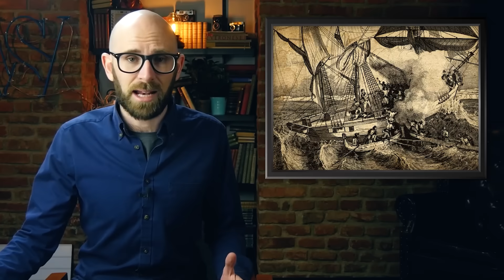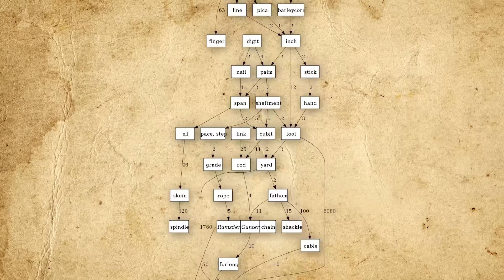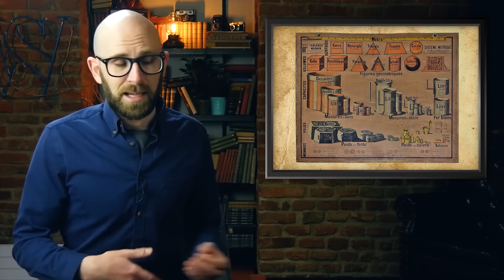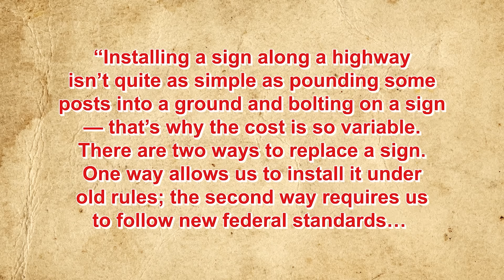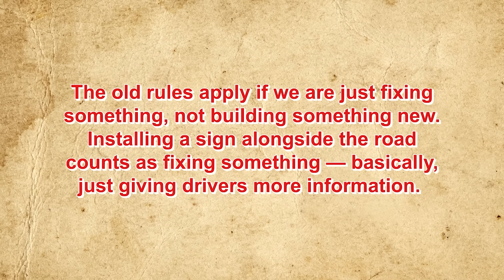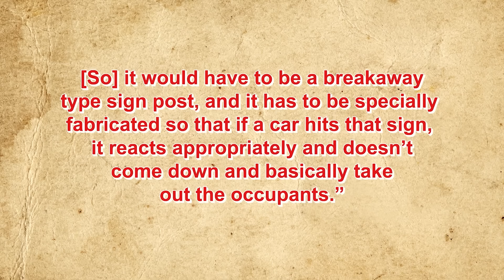Why the U.S. Doesn't Switch to Metric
In 1793, noted French scientist Joseph Dombey departed Le Havre, France bound for Philadelphia. His mission was to meet with Thomas Jefferson and give him two of the rarest items on Earth. Unfortunately for Dombey, fate had other intentions and storms pushed the ship he was aboard well of course. And so it was that around the time he was supposed to deliver his precious cargo to Jefferson, he found himself instead at the mercy of British pirates. Being French in this situation wasn’t exactly ideal, so at first he attempted to pass himself off as Spanish, but his accent gave him away. Dombey was eventually taken to the small Caribbean island of Montserrat where he ultimately died before he could be ransomed.

So what was the precious cargo he was to have delivered as a gift to the United States? Two small copper items (of which only six sets existed on Earth at the time)- standards representing a meter and a grave, the latter better known today as a kilogram.

At the time, the United States, having already become one of the first nations in the world to adopt a decimal, base ten system for currency was strongly considering doing the same with the system of weights and measures to get rid of the hodgepodge of British weights and measures system mixed with others also commonly used throughout the young nation. Thus, with the initial strong support of then Secretary of State Thomas Jefferson, and thanks to a desire to continue to strengthen ties between France and the United States, adoption of the new French metric system seemed close at hand. Along with a trade agreement concerning grain export to France, Dombey was to deliver the meter and grave standards and attempt to argue the system’s merits to Congress who, at the time, were quite open to adopting these units of measure.

Of course we all know how this turned out- Dombey never got a chance to make his arguments and thanks to concerns about whether the metric system would even stick around at all in France, combined with the fact that trade between Britain and the U.S. would be hindered by such a change, the U.S. eventually decided to abandon efforts to adopt the metric system and mostly stuck with the British system, though the U.S. Customary Units and what would become the Imperial System would soon diverge in the following decades.

This is an abridged version of our video- Why Doesn't the U.S. use the metric system.